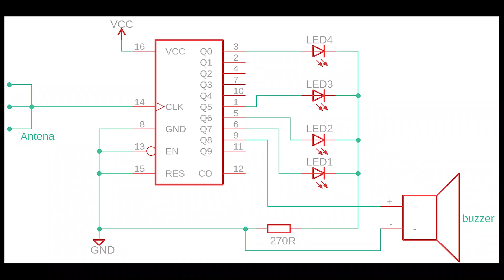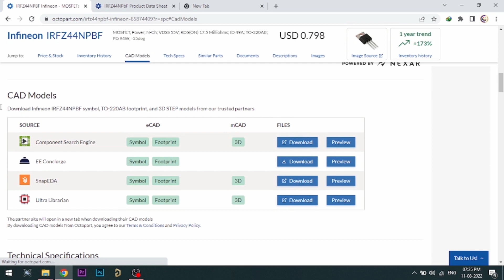[NEW] Top 2 Electronic Project Using CD4017 IC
Top 2 Electronic Project Using CD4017 IC

1. AC Current Detector Using CD4017IC
2. Brightness Controller Using cd4017 IC